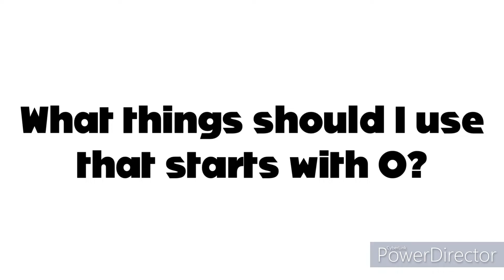Yet Another Question to Everyone (8/23/2022)